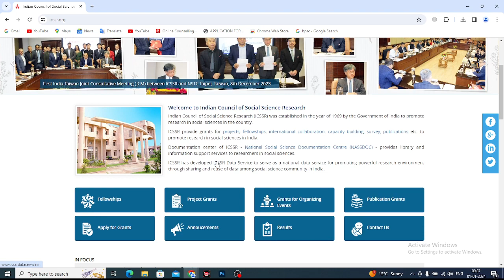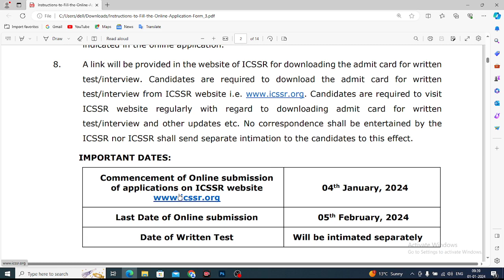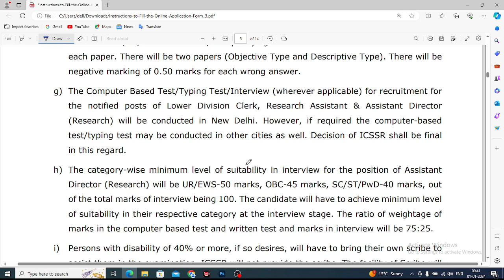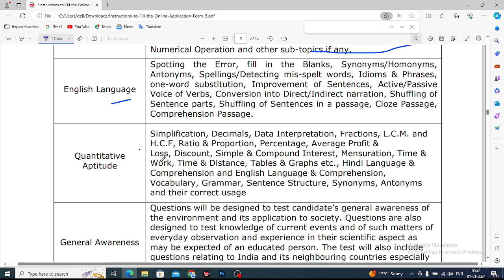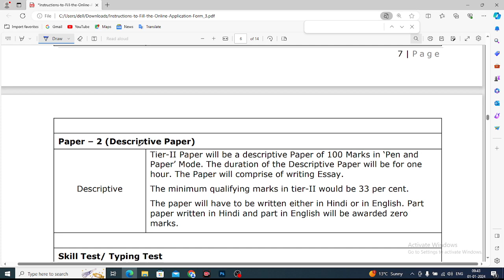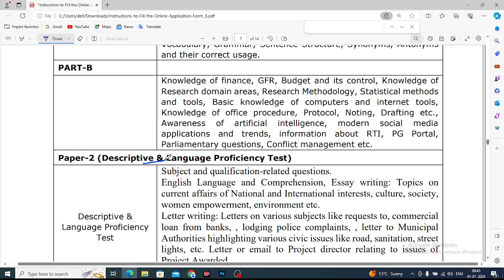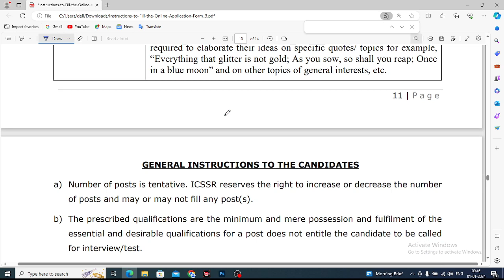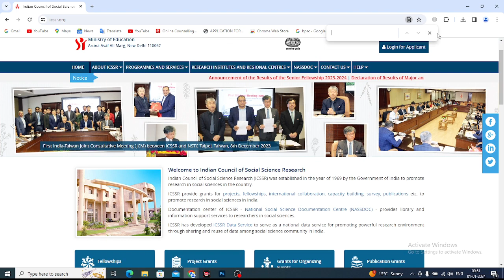ICSSR LDC AND RESEARCH ASSISTANT NOTIFICATION I New vacancy 2024 i social science ressearch center l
ICSSR LDC AND RESEARCH ASSISTANT NOTIFICATION I New vacancy 2024 i social science ressearch center i

tag.